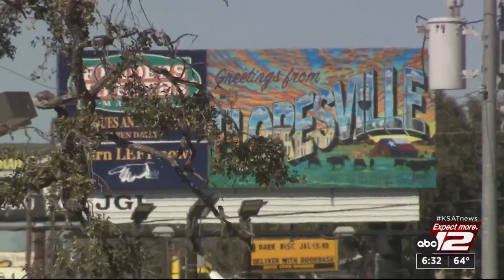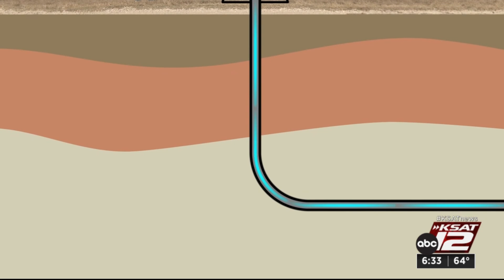KSAT Explains: Should we be concerned about increase in earthquakes in South Texas?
Earthquakes have increased exponentially in the last decade over the Eagle Ford Shale. What role does hydraulic fracturing play in the seismic activity and could San Antonio ever see a large earthquake?